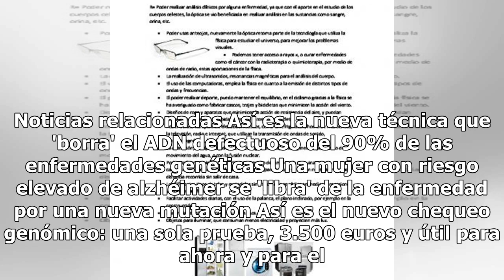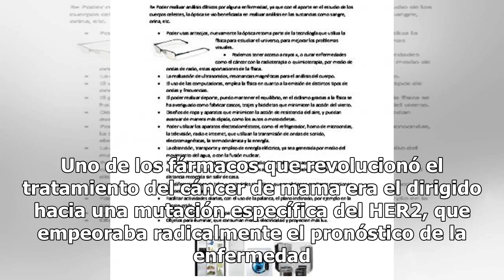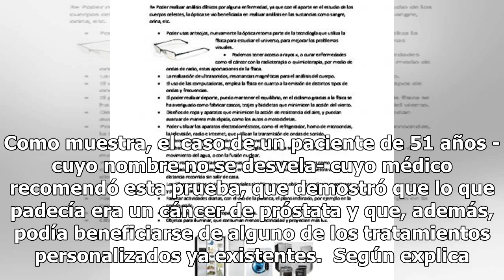Así se obtiene en diez días un tratamiento único para tu cáncer: ¿merece la pena pagarlo?